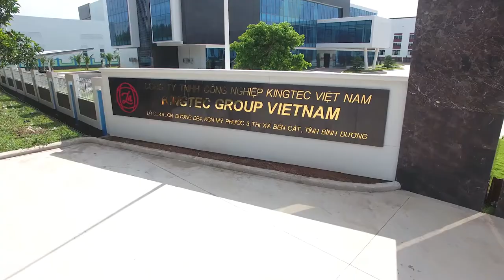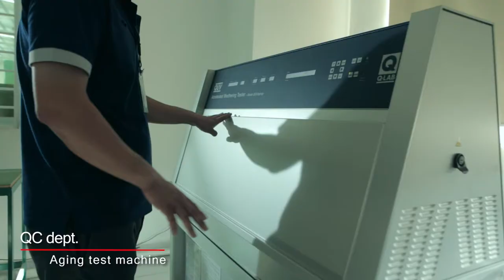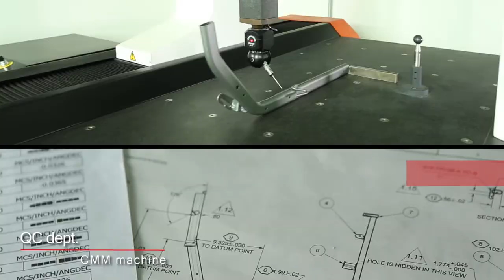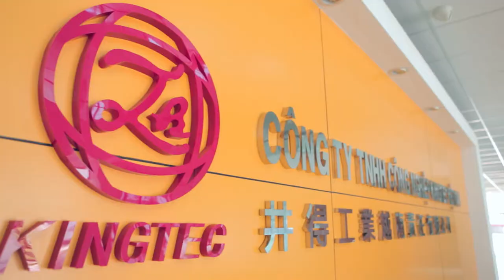Kingtec Group Vietnam